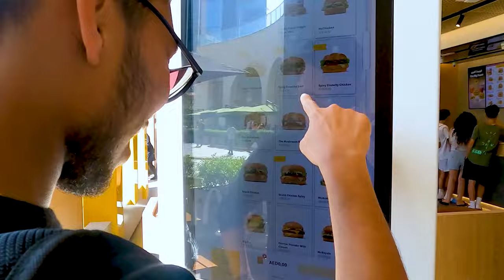LAST ORDER VLOG NO 1 / fypシ fypシ゚viral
"Embark on a delectable journey with our travel and food vlog! Explore exotic cuisines, hidden culinary gems, and vibrant cultures around the globe. From sizzling street food to gourmet delights, join us as we indulge in unforgettable flavors and discover the world's tastiest destinations. Get ready to feast your eyes and taste buds!"

Dubai Eye :
The Dubai Eye, also known as Ain Dubai, stands as an iconic landmark on Bluewaters Island. Rising to 250 meters, it offers breathtaking views of the city's skyline and coastline. This colossal observation wheel promises an unforgettable experience, blending innovation, engineering marvel, and panoramic vistas of Dubai's splendor.

Dubai Marina:
Dubai Marina, a luxurious waterfront district, boasts stunning skyscrapers, chic cafes, and upscale dining along a picturesque canal. It's a bustling hub for leisure activities, from yacht cruises to waterfront promenades. With glamorous nightlife and vibrant atmosphere, Dubai Marina offers a dynamic fusion of modern elegance and coastal charm.

TPH-LAKWIL Restaurant:
TPH-LAKWIL Restaurant, Lounge & Bar located surrounding the sea breeze of Marina, Dubai. We bring you the precious experience of both indoor and outdoor seatings, facing the exquisite Marina walk. The venue has been uniquely architected to cater you with the best comfort and luxury. It serves mouth watering multi-international cuisines for your taste buds with especially crafted authentic Sri Lankan food by award winning chefs, along with the selection of all types of alcohol and beverages, including international cocktails. Top quality Shisha is also available for smoke lovers. You will experience the exclusive hospitality from well trained staff. In order to enhance your experience, we are equipped with versatile live music played by immensely talented musicians who will cover any genre of euphonious music. it is the perfect venue to celebrate your happy moments , achievements , build-up long lasting memories; and most certainly, you will experience the unforgettable entertainment and enjoyment.

[TPH Lakwil Restaurant, Launge & Bar, Signature Hotel Appartments & Spa, Dubai Marina, Dubai, UAE]

EDITING BY RUVINTHA FERNANDO

CAST : RIZWAN ABDEEN
           : RUVINTHA FERNANDO